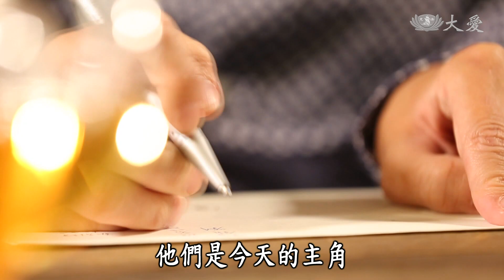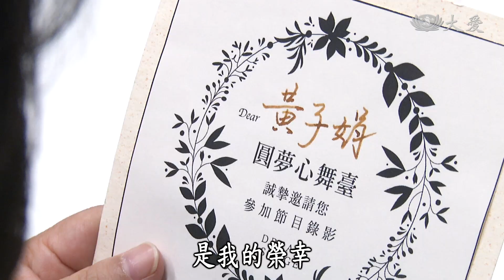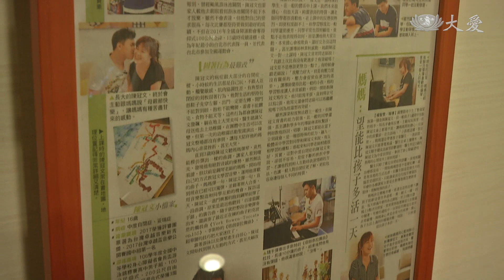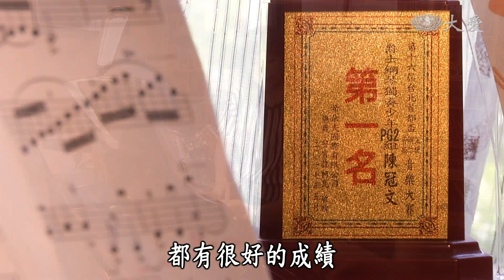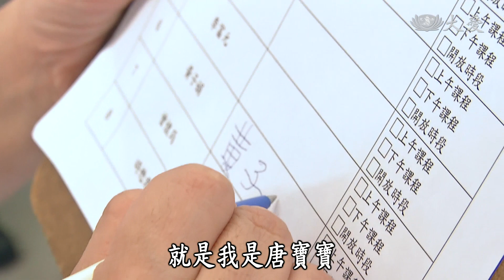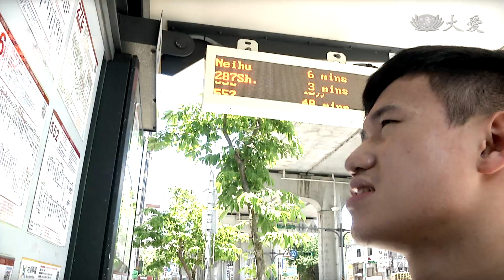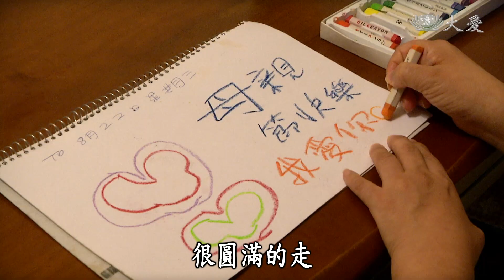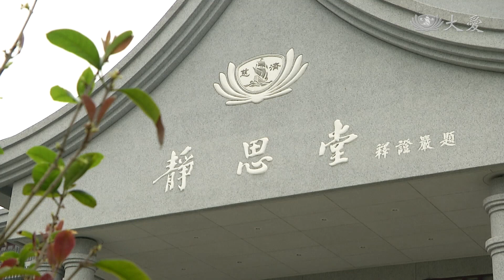【圓夢心舞臺】20181027 - 慢慢學 快樂活 - 陳冠文、黃子娟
當我們都在追求快速時，他們用慢學樂活，告訴我們不一樣的生命態度。本集節目主角陳冠文是自閉症患者卻彈了一手好琴，黃子娟一位唐寶寶，她是心路合唱團的資深團員。二位主角在溝通、理解、學習的能力上，比一般人稍微慢一點。然而，在”慢學”的過程裡，他們卻向這個世界展現出他們精彩的生命。除了分享自己的夢想外，透過海角七號電影編曲家呂聖斐老師的協助，他們將透過”音樂”這個共同語言，由陳冠文拉小提琴與合唱團四十位成員一起演出”希望組曲”，在靜思堂的演出令人動容。

(16140013)